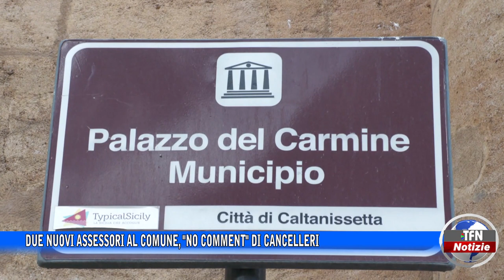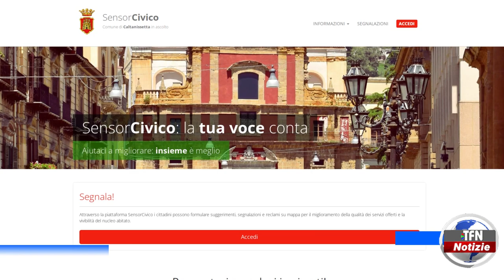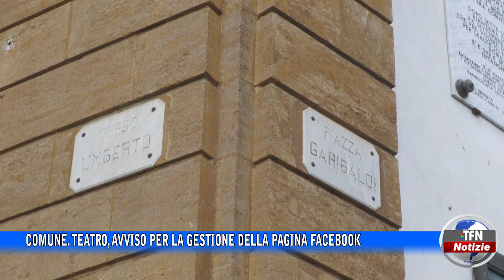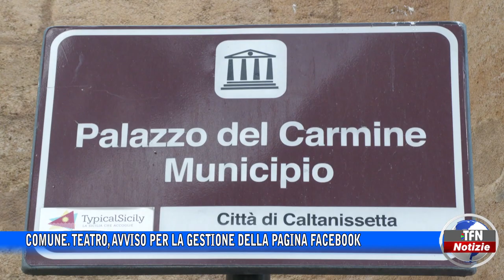Il telegiornale di TFN edizione del 11 NOVEMBRE 2022 – ore 14:00